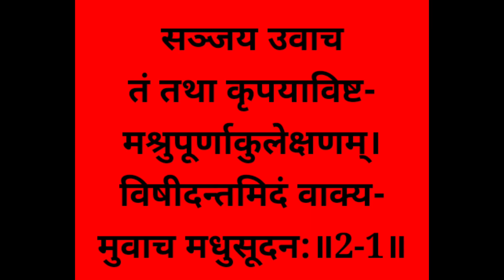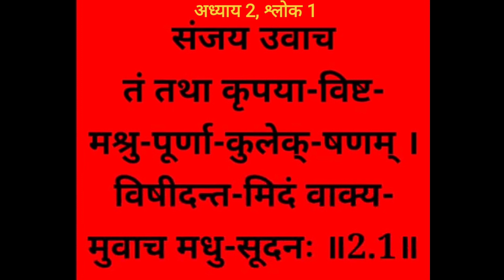Bhagwat Geeta Adhyay 02-01| Sankhaya Yogo। Sanskrit Pronunciation made easy @SHIKHA MAHESHWARI